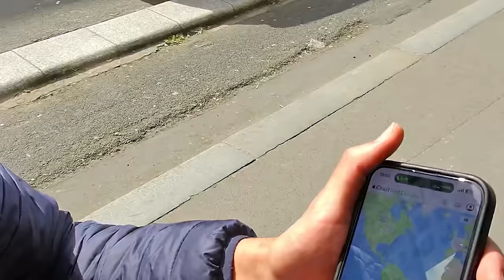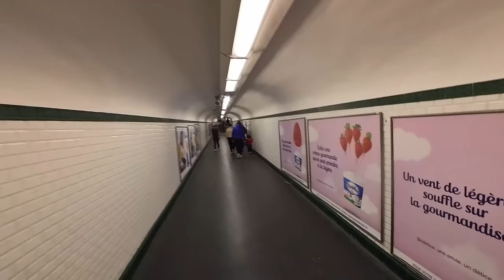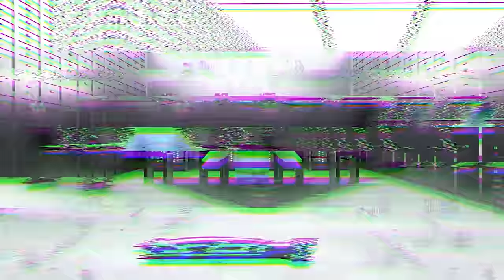PIÉGER Des PICKPOCKETS! (PARIS)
Merci a toute la famille SBR qui continuent a nous supporter dans ses temps assez sombre :3

Montage par: @Raphael_Sella8

Instagram de mes collègues:

-Aghilles: @unabigbarre
-Pablo: @PabloBalla_
-qokz: @AugustusMG
-Joway: @j_haijen
-Riad: @riad.snsh

Pour des raisons legal, je suis obligé de dire:
Avertissement et Clause de Non-responsabilité

Cette vidéo est une fiction à des fins de sensibilisation. Toutes les situations et personnages sont imaginaires. Aucune personne réelle n'est impliquée. Ce contenu ne vise pas à diffamer et ne prétend pas refléter la réalité. Nous ne sommes ni des justiciers ni des représentants de la loi. Respectez les lois et les droits des individus, et agissez de manière responsable en cas de soupçon de comportement illégal.
Merci.